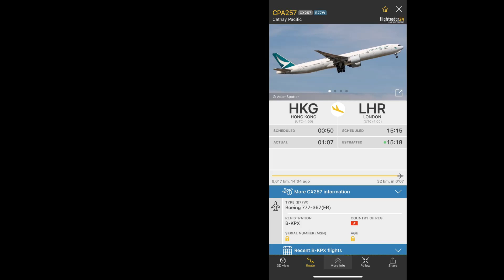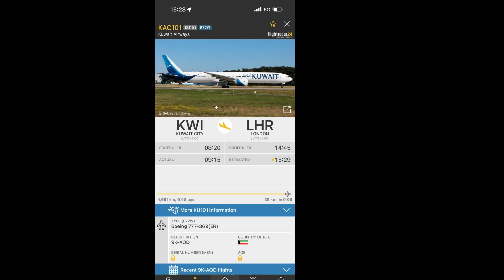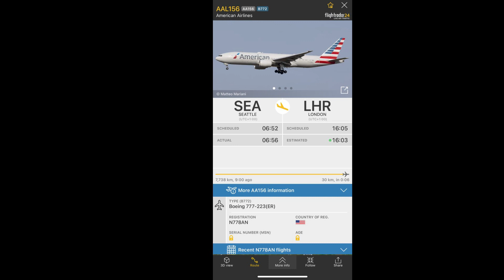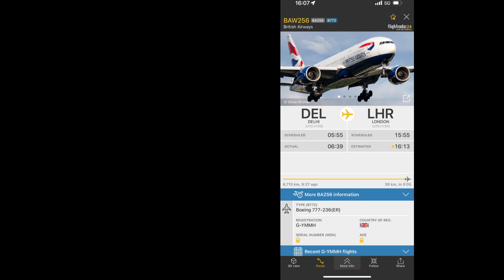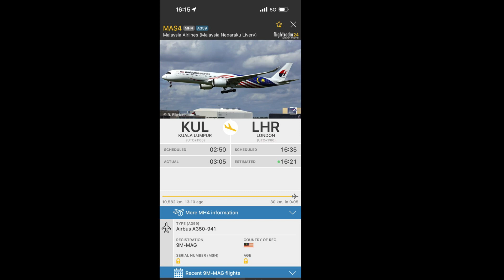Widebody airplanes recorded over my house heading towards Heathrow 26/10/2023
Filmed with my iPhone 15 pro max

Publishing more of the archive footage for everyone to watch.